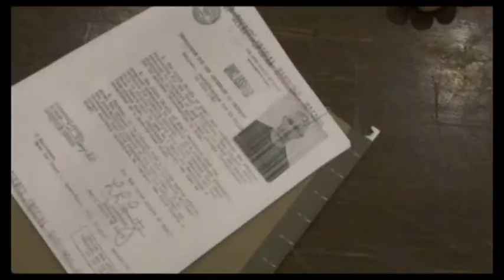Acting Demo Reel